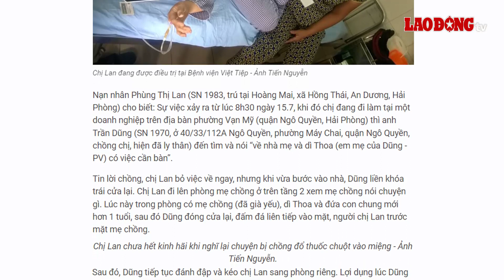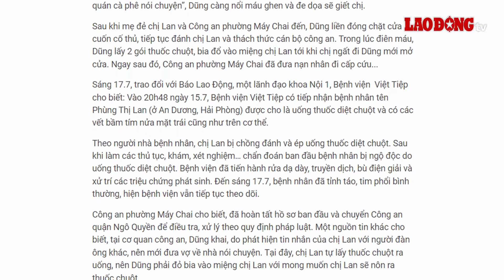Từ vụ 4 mẹ con tử vong ở Khánh Hòa: Nhìn lại 4 kế hoạch đầu độc người thân kinh hoàng nhất | BLĐ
BÁO LAO ĐỘNG | Những ngày qua, dư luận cả nước đều bàng hoàng trước thông tin 4 mẹ con ở Khánh Hòa bị gã chồng nhẫn tâm đầu độc dẫn đến tử vong. Vụ việc này một lần nữa khiến chúng ta liên tưởng đến nhiều thảm án xảy ra trước đây khi hung thủ ra tay cũng chính là người mà các nạn nhân từng yêu thương, tin tưởng. Ngay sau đây, hãy cùng chúng tôi nhìn lại 4 vụ đầu độc thân nhân kinh hoàng, man rợ và gây ám ảnh nhất.

* Đường dây nóng: 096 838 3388